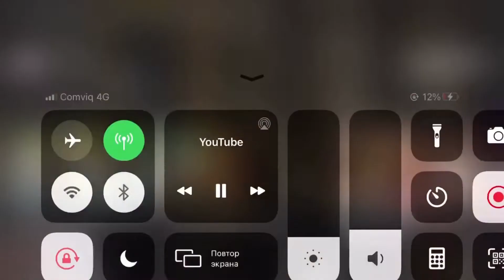Armenia Azerbaijan war / Armenia lost the war / Riots in Armenia after losing the war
Riots in Armenia after losing the war. Armenia lost the war. Armenia Azerbaijan war. Video selection of riots in Armenia

Any help is very important.